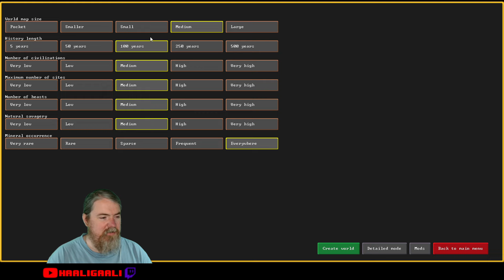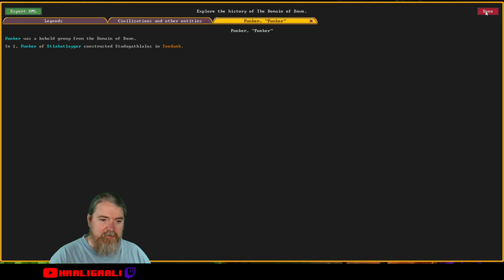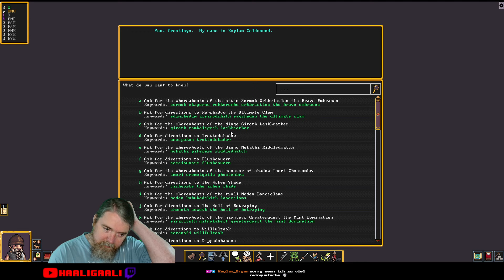Lang erwartet und jetzt endlich in der Beta - ADVENTURE MODE bei Dwarf Fortress | Full Stream (2024)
Am 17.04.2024 startete die Beta zum Adventure Mode in der wohl komplexesten Simulation die ich kenne. In der vollständig simulierten Welt von Dwarf Fortress sind wir jetzt nicht mehr nur in der Lage eine Festung zu bauen, wir können jetzt auch in einer Art rouge-like-RPG die komplette Welt erkunden und Abenteuer erleben.

Wer Dwarf Fortress besitzt kann in die Beta dieses Modus reinschauen. Es ist wirklich nur eine Beta, es fehlt noch Einiges und Vieles ist (zumindest für mich) noch nicht ganz verständlich, aber man kann in diesem Stream zumindest grob erkennen wohin es geht.